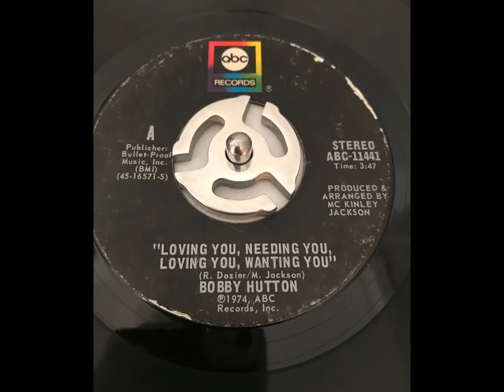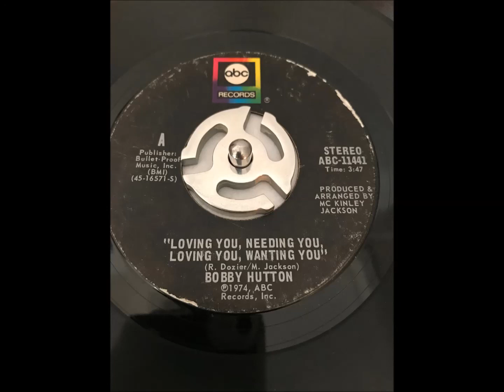BOBBY HUTTON - Loving You, Needing You, Loving You, Wanting You~~Vinyl Only~~HD